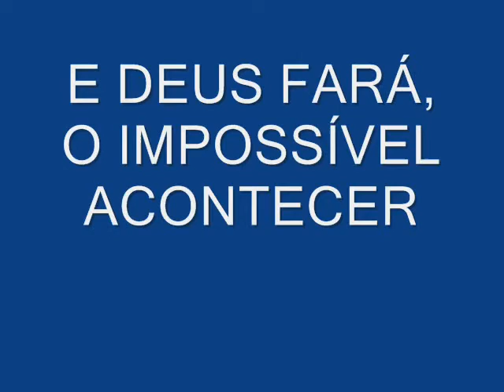2 SENAC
despedida